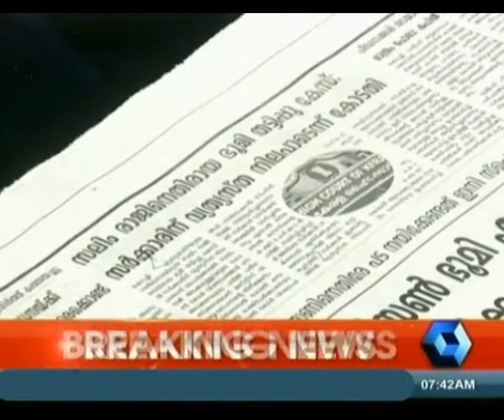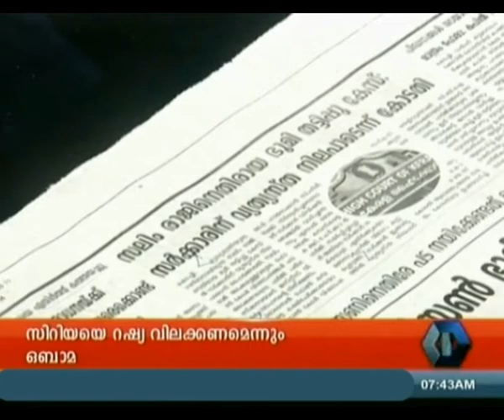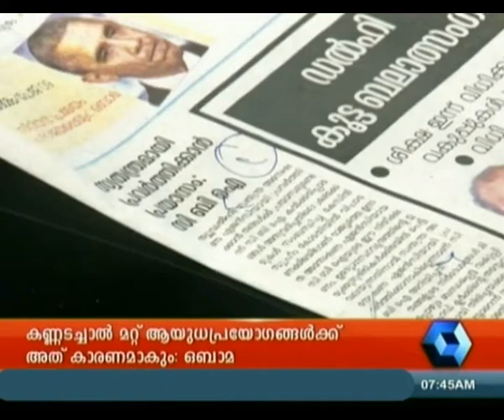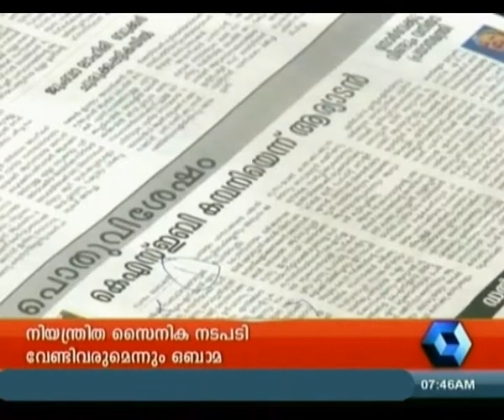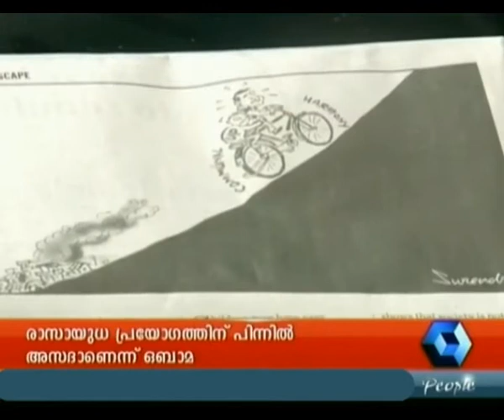Varthamanam, 11 09 13, PT 2